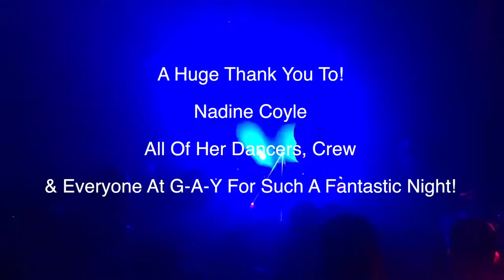Nadine Coyle G-A-Y 2017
Apologies For The Gap In The Middle Of Something New My Camera Stopped Recording! And Also For the Blank Screen At The End.